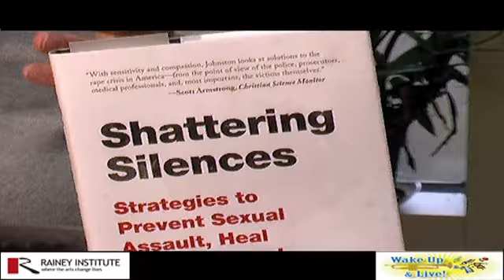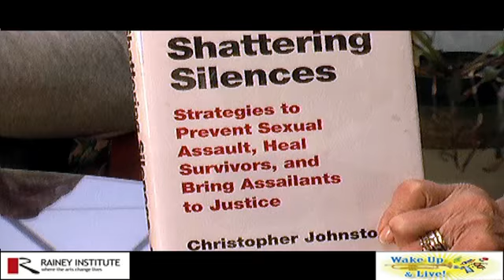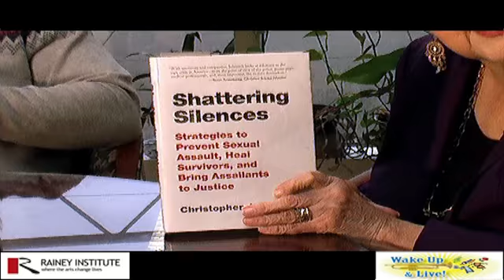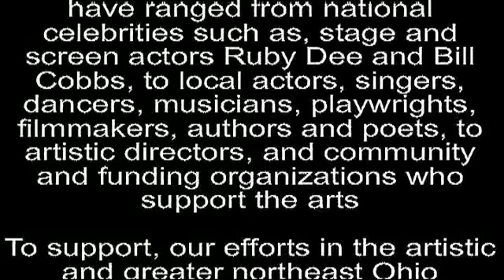Wake Up with Rainey and Chris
Sue H. Johnson talks with playwright/actor Christopher Johnston.